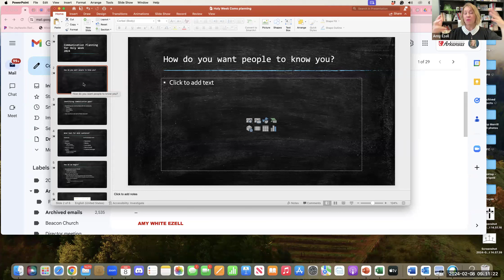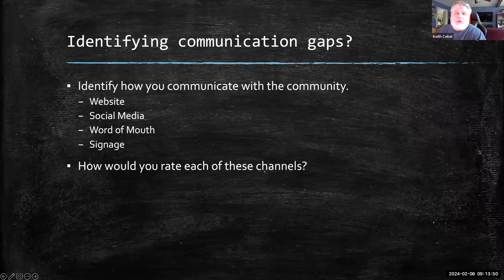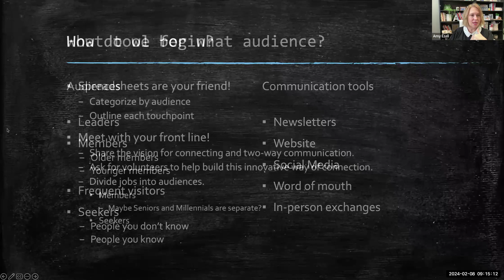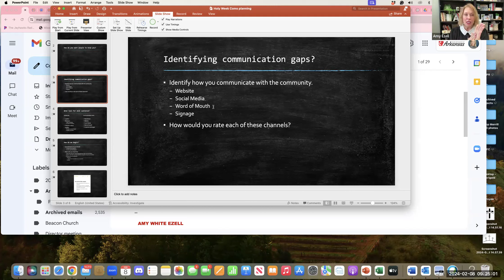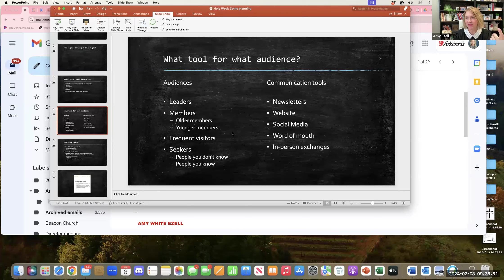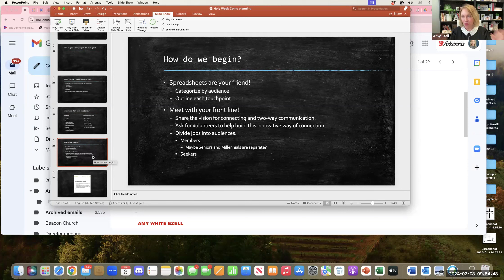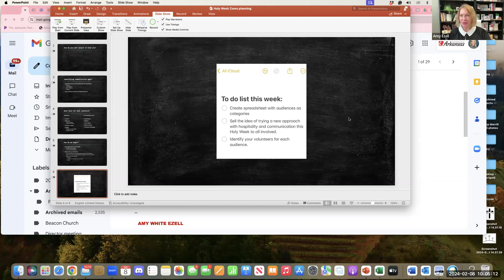Creating a Communication Plan for Holy Week 2024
Join Amy Ezell to create a communication plan for Holy Week.